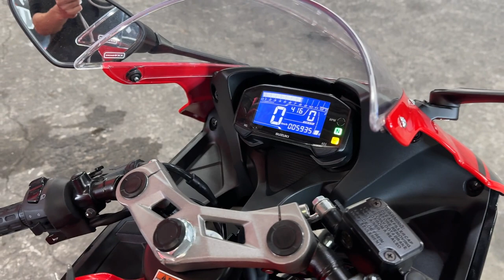GSX-R125 2021年 中古車 バイクショップ名:エナジーモータースタイル 福岡店